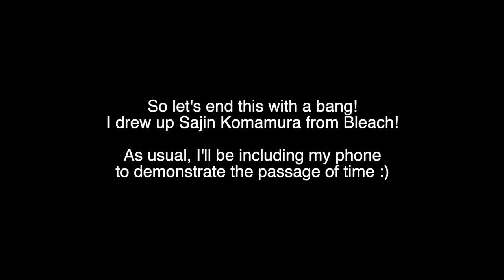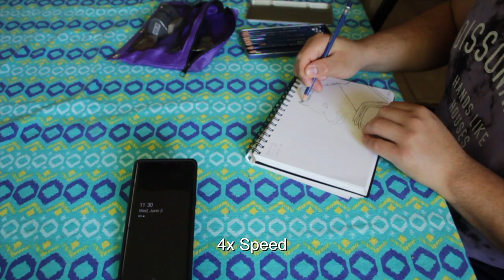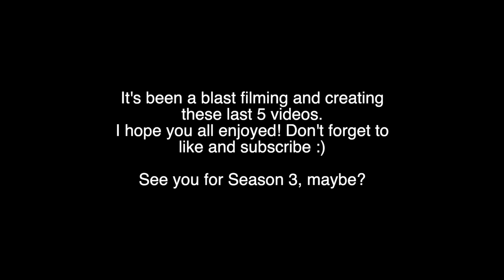Minimal Effort Sketch Season Finale - Sajin Komamura (Bleach)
Hello, everyone! I'm back once again with another drawing video. This time, I'll be drawing Sajin Komamura from the famous Japanese Anime, Bleach! Enjoy!